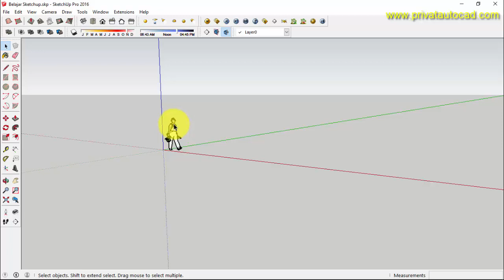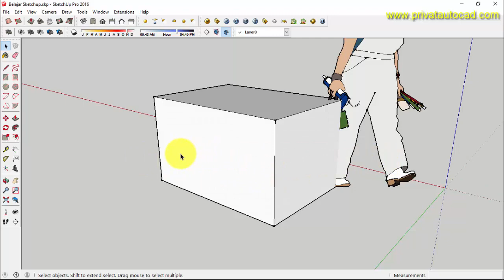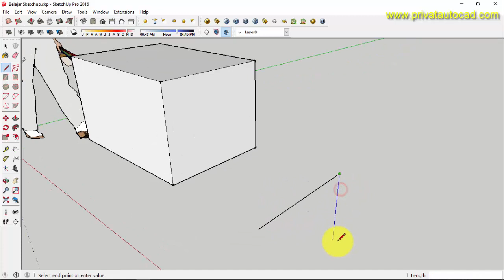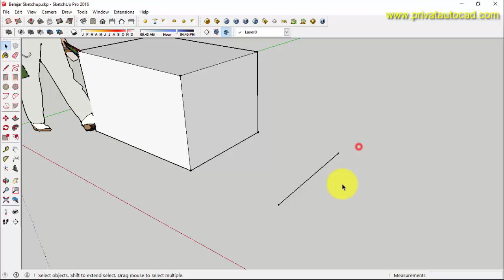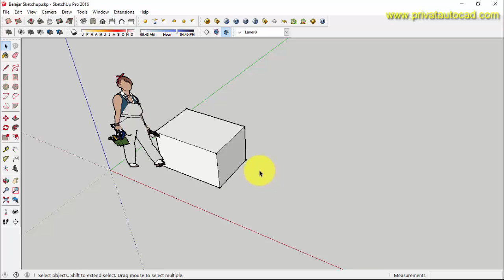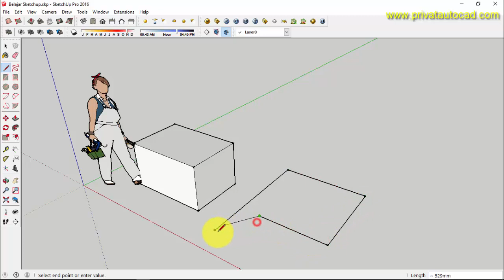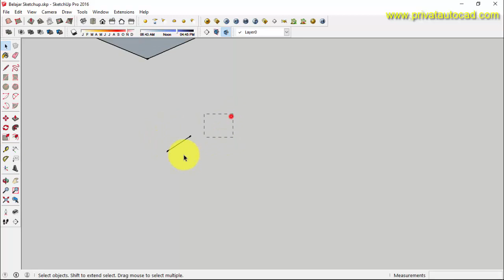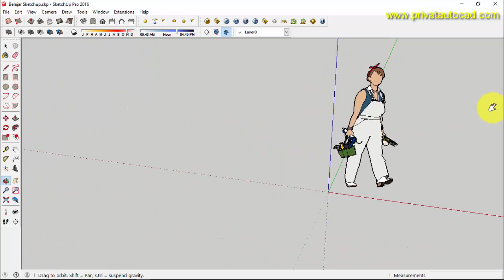fungsi mouse dan keyboard sketchup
Tutorial Sketchup yang menjelaskan tentang cara menggunakan Mouse dan Keyboard saat mengoprasikan softare Sketchup.
Selain itu video ini juga menjelaskan tentang beberapa tekhnik seleksi object agar proses kerja kita lebih maximal.
ini adalah tutorial sketchup untuk pemula